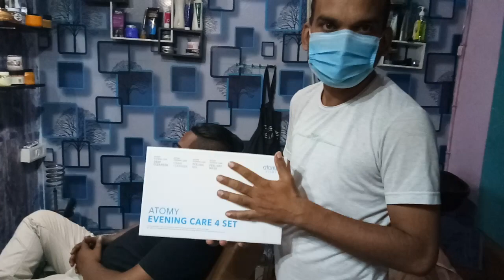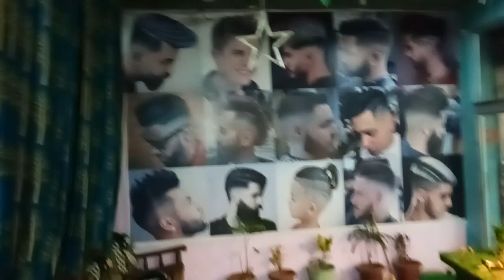Men's Dead Skin Removal by Peeling Gel Live Demo of Atomy Evening Care Set Live Result on Face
1. Like Our Pages on Facebook-Team Warrior Rathore
2. Like Our Pages on Facebook-Atomians Warrior
3. Like Our Pages on Facebook--Atomy Team Warrior
4. Like Our Pages on Facebook-Team Warrior Atomians-TWR
5. Join Our Fb Group-Team Warrior India

6. Join our Fb Group-Team Warrior India

7. Join our Fb Group-Team Warrior Atomians-TWR

Call/Whatsap
DM Mr Rathore
Atomy Team Warrior  Founder Member
International Leader